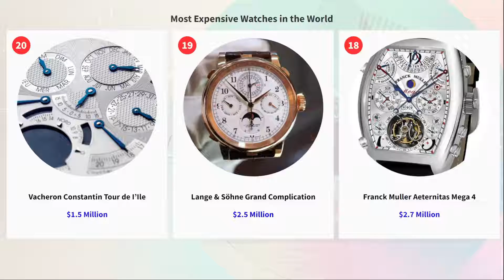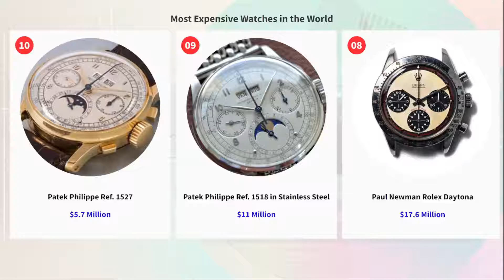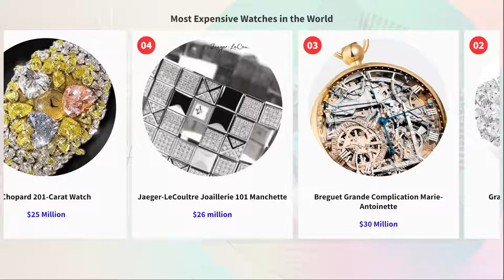Most Expensive Watches in the World | Luxury Watches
Data is Important is a video based analysis , discussion and insights channel for people who loves data, trends and Information based on  analysis represented in animated graphs, numbers, charts and infographics.

Source : Google.com